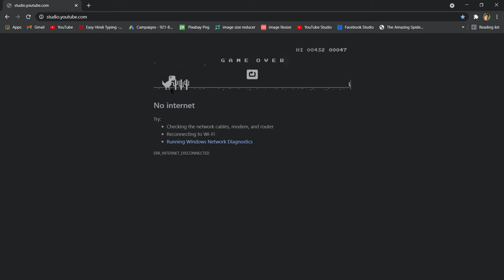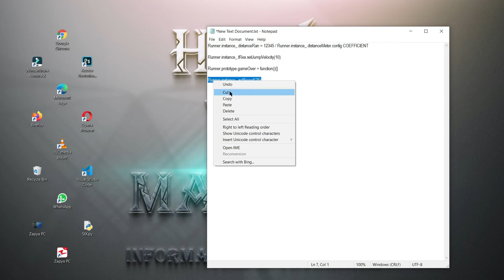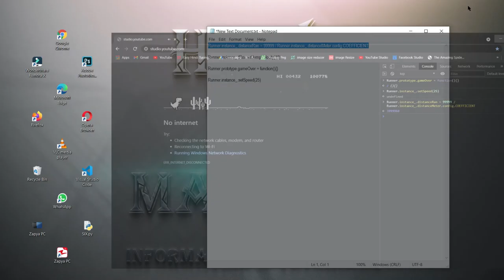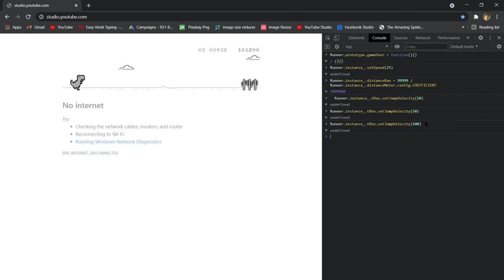How To Hack Google Chrome Offline Dinosaur Game With 1 Line Of Code | Easy Tutorial || How to Manual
In This Video I Will Show You How To Hack Google Chrome Offline Dinosaur Game With 1 Line Of Code || Easy Tutorial || Step By Step Guide ||

Code For Hack::

Custom Score Hack: Runner.instance_.distanceRan = 99999 / Runner.instance_.distanceMeter.config.COEFFICIENT

High Jump Hack: Runner.instance_.tRex.setJumpVelocity(100)

Immortal Hack: Runner.prototype.gameOver = function(){}

Super Speed Hack: Runner.instance_.setSpeed(25)